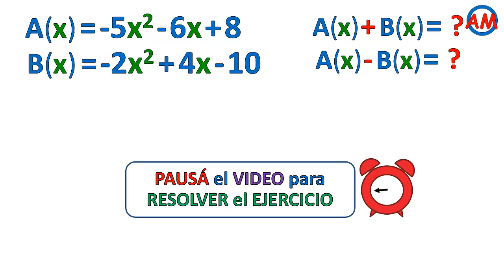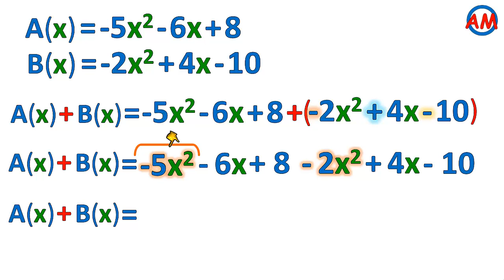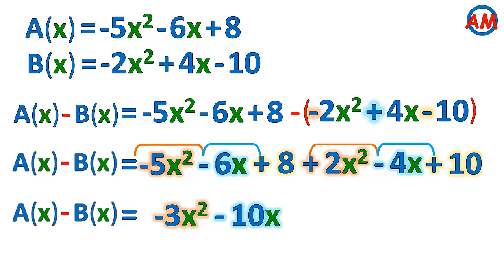SUMA y RESTA de POLINOMIOS 📌 | Aprendiendo Matemática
✅ Si querés APRENDER cómo SUMAR y RESTAR POLINOMIOS TENÉS que ver este video

Hacemos nuestro mayor y mejor esfuerzo en producir contenido de calidad para todos ustedes y nos ayudaría mucho tu aporte 💪
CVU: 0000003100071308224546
Alias: bases.taco.danzas.mp
¡Desde ya muchísimas gracias! 😊

0:00 Presentación del tema
0:10 SUMA de POLINOMIOS Ejercicio 1
1:14 RESTA de POLINOMIOS Ejercicio 1
2:29 SUMA de POLINOMIOS Ejercicio 2  Ejercicios de práctica
3:34 RESTA de POLINOMIOS Ejercicio 2  Ejercicios de práctica
4:39 Despedida y videos recomendados